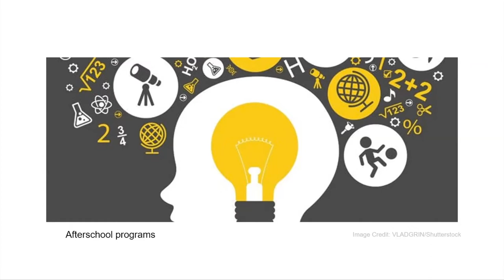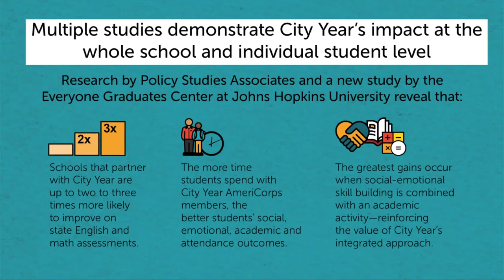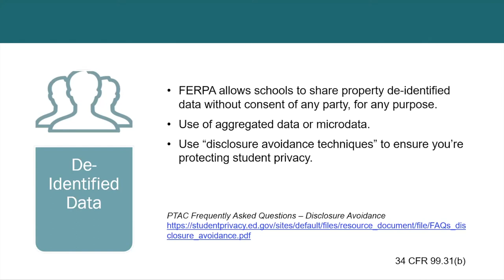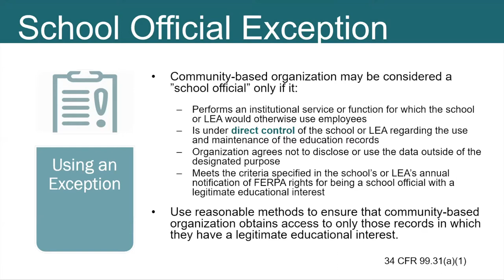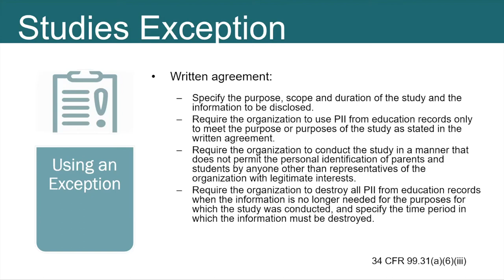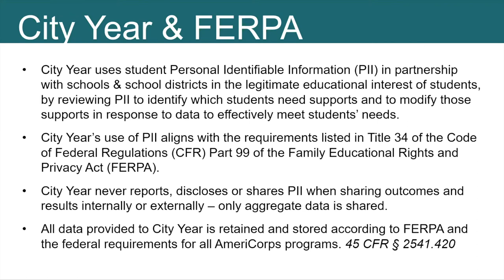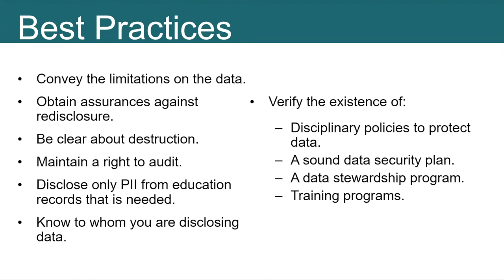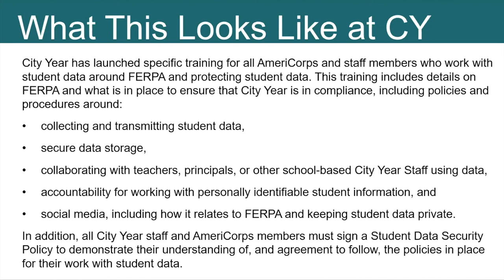K-12 Privacy Leaders: Data Sharing with Afterschool Programs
During this call, Sara Clark, Chief Legal Counsel at the Ohio School Boards Association, and Kellie Hinkle, VP of District Engagement for City Year speak on the legal requirements under FERPA when sharing data with afterschool programs, best practices when doing so, and common challenges faced